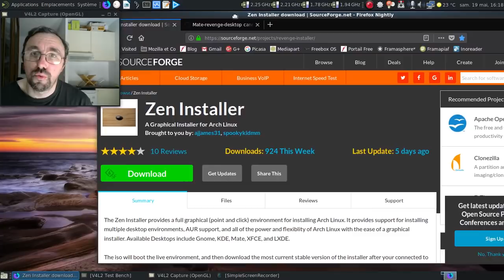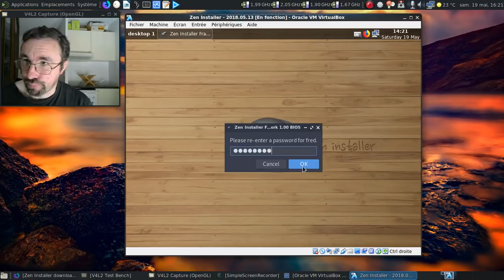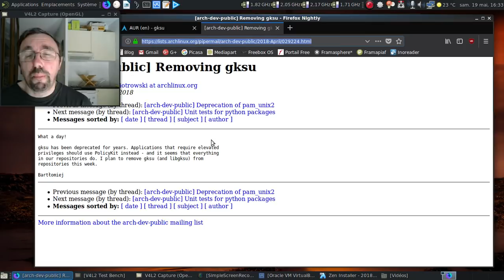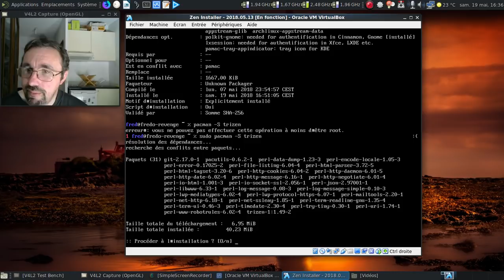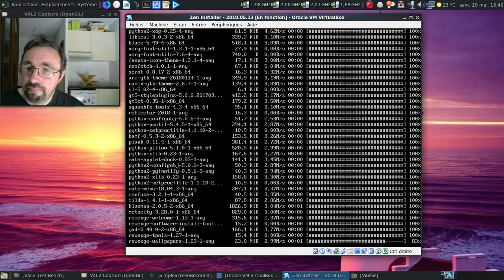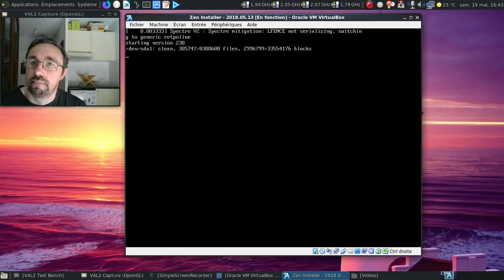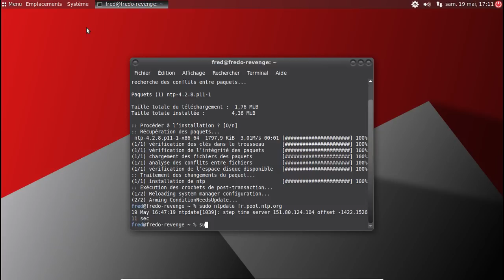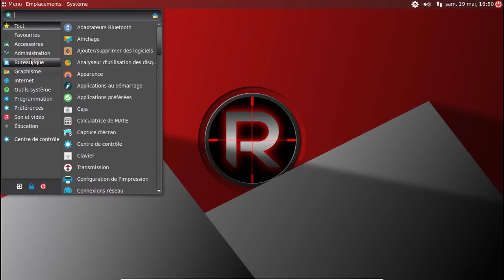Que devient le Zen Installer ?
Cet installateur pour Archlinux a eu une vie agitée... Que devient-il ?

Horodatage :

00:35 : l'information concernant la sortie de la nouvelle version de Zen Installer
00:54 : la page de téléchargement du projet
01:20 : on va créer une machine virtuelle pour l'occasion
02:25 : on lance l'iso du Zen Installer
02:49 : l'installateur est déjà lancé :)

Installation :

03:10 : partitionnement automatisé, svp !
03:24 : le choix de la locale
03:09 : celui du fuseau horaire :)
03:48 : le nom de la machine :)
03:53 : au tour du compte utilisateur
03:56 : mot de passe pour le compte root
04:01 : et celui du compte utilisateur
04:06 : le choix du shell
04:13 : celui du noyau
04:35 : on rajoute le dépot tiers de Zen installer
04:47 : et zut, j'ai confondu pamac et pacaur !
05:04 : on va installer l'environnement Mate Desktop à la sauce RevengeOS
05:26 : autant rajouter LibreOffice au passage :)
05:37 : le choix des logiciels complémentaires :)
06:21 : on lance le processus d'installation proprement dit !
06:39 : mise en pause de la vidéo
06:40 : 9 minutes plus tard dans la vie réelle
06:48 : jouons un peu avec le chroot...
07:02 : oh, un joli bug qui apparait :(
07:32 : le bug rapporté sur le github du projet
07:49 : l'annonce de l'abandon de gksu par Archlinux
07:59 : le port de gksu sur AUR
08:18 : on redémarre

Dépannage de l'installation...

08:40 : une petite piqûre de rappel :)
09:00 : on commence par s'occuper de zsh...
09:07 : on passe le clavier en français
09:16 : on crée un fichier manquant...
09:47 : on installe pamac
10:16 : dommage que Pamac se soit mis à jour le jour de l'enregistrement de la vidéo !
10:54 : on va installer trizen
11:13 : on installe la totale de Mate-Desktop
12:36 : au tour de gksu...
12:58 : rien que 7 patchs ?
14:02 : on installe la personnalisation pour Mate-Desktop
16:01 : on va utiliser mc pour mettre en place la personnalisation
16:47 : on va éviter de se retrouver avec un environnement qui parle anglais...
17:11 : on redémarre par sécurité

Après le dépannage...

17:45 : on se connecte
18:00 : c'est bon, l'environnement s'exprime en français :)
18:10 : c'est le menu Brisk, pas Whisker !
18:40 : on va fouiller le dépot fourni avec le zen installer...
19:52 : on va chercher pamac sur AUR...
20:08 : Pamac est bien en version 6.3.2...
20:30 : pourquoi un tel décalage horaire ?
21:31 : on vérifie le support du service d'impression...
21:46 : Cups est présent, joie !
21:55 : décalage horaire ? Corrigé !
22:24 : un LibreOffice bien frais :)
22:39 : traduction ? Ça roule !
22:45 : on va voir quels paquets manquent à l'appel...
23:41 : et Gimp alors ?
24:38 : allez, on quitte !
24:42 : conclusion